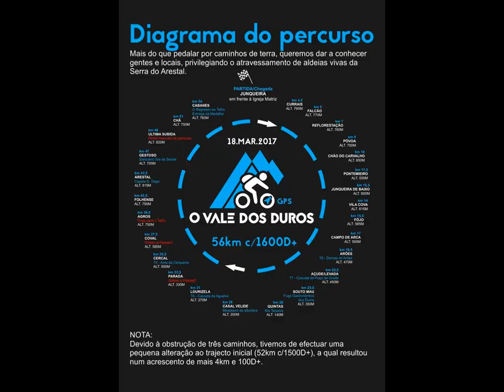Vale dos Duros 2017 - Parte 1